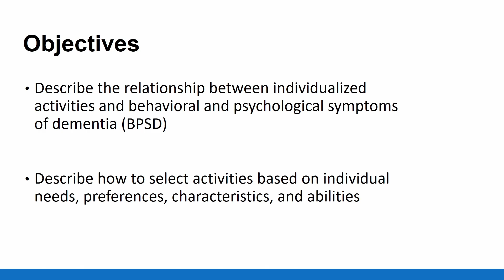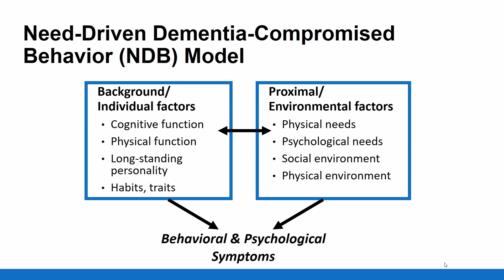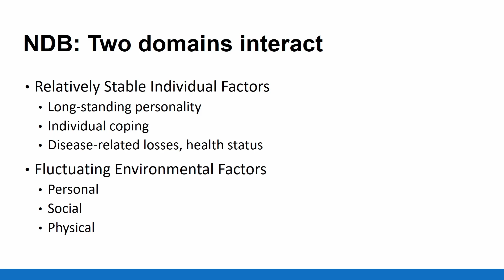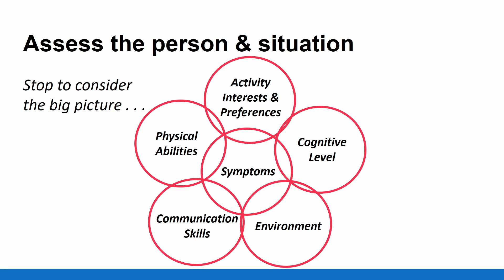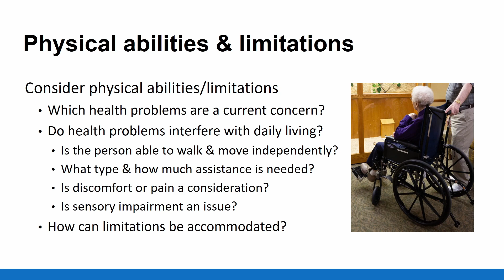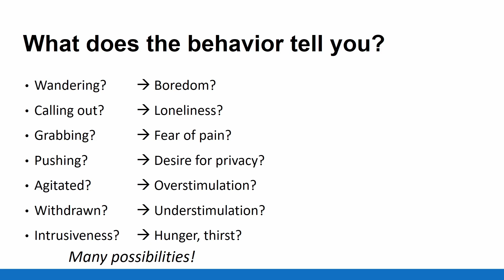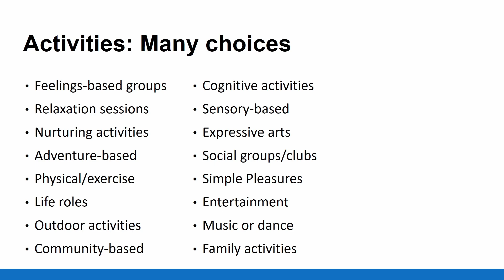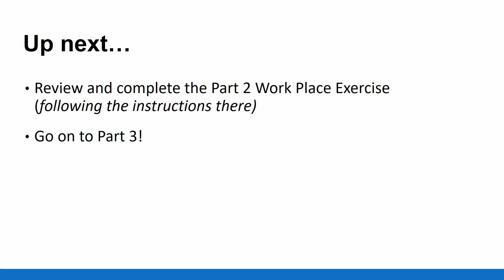Part 2. Activity in the Context of High Quality Dementia Care